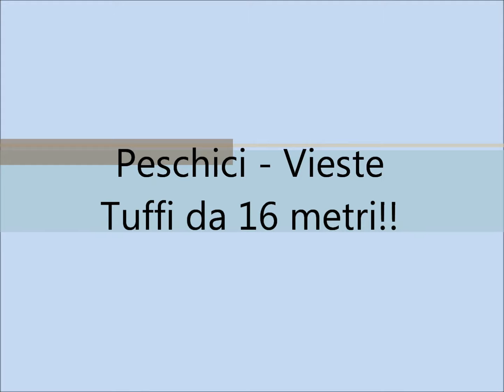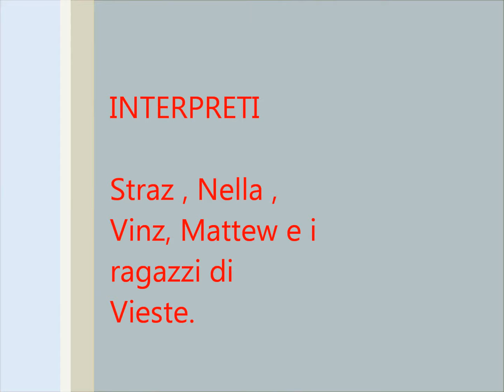Tuffi da 20 metri a Vieste GoPro Hero 2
4 ragazzi di Teramo in giro per il gargano trovano posti spettacolari per tuffarsi!!!